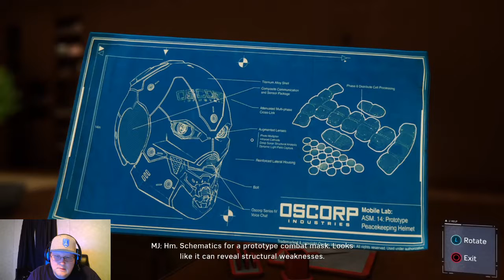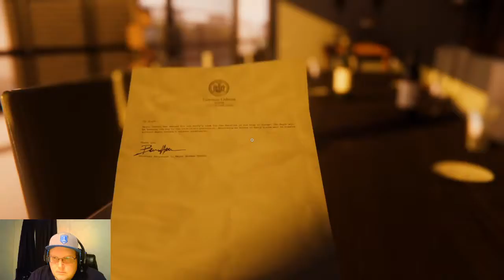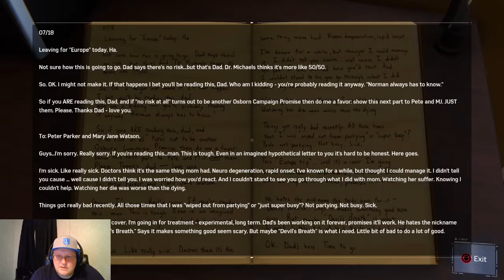Marvel's Spider Man Episode 24: Two Heads But No Brains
So its about time I put Rhino and Scorpion on notice and boy is it so much fun putting their intelligence against each other. bwahaaa you will see.